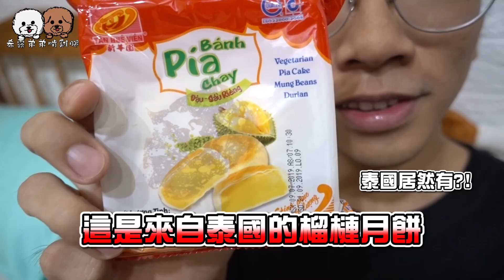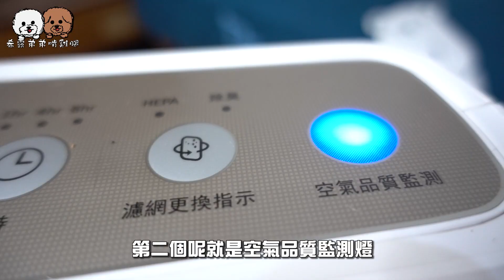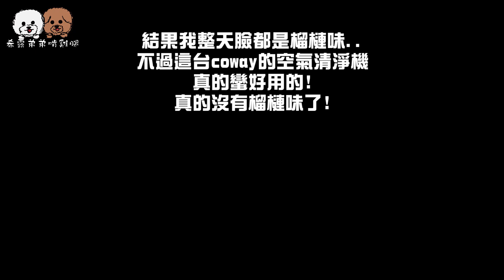惡整過頭！用狗大便臭醒熟睡的姐姐 姐姐竟當場暴怒翻臉..？『姐弟差點決裂』【希露弟弟啃雞腿】比熊 貴賓 Bichon Frise Poodle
這次用狗大便惡整正在睡午覺的雞腿姐
沒想到這次惡作劇竟整過頭了..？！

上一部影片:
姐弟暴怒翻桌！回覆狗狗酸民的留言 竟氣到差點不錄了..？『回覆酸民留言』

【我們頻道每週一、三、六 晚上7點更新影片唷】

►想寄東西給希露弟弟的話 可以寄到以下信箱唷!
【希露弟弟的信箱】
10099 台北市北門郵局第11346號信箱
英文：
P.O.BOX 11346 Taipei  Beimen
Taipei City 10099
Taiwan(R.O.C)